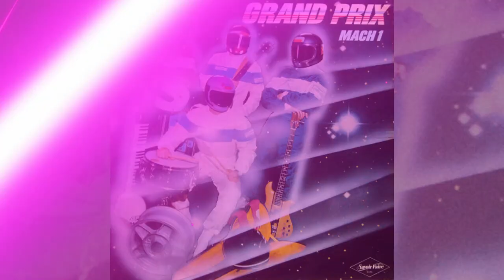Grand Prix - Mach 1 (Full Album 1983)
Artist: Grand Prix
Album: Mach 1
Release Year: 1983
Country: France
Genre/Style: Electro-Disco, Italo-Disco, Electro, Synth-pop, Funk, Instrumental

TRACKLIST

01. Cruisin' - 00:00
02. Challenger - 05:21
03. Crash Barrier - 10:21
04. Grand Prix - 15:01
05. Eternity - 19:51
06. On The Border - 25:52